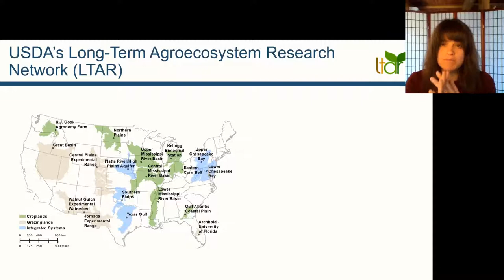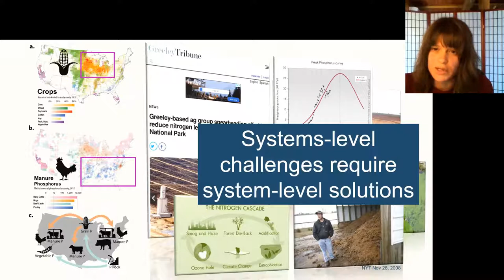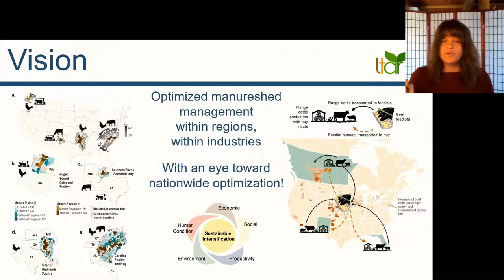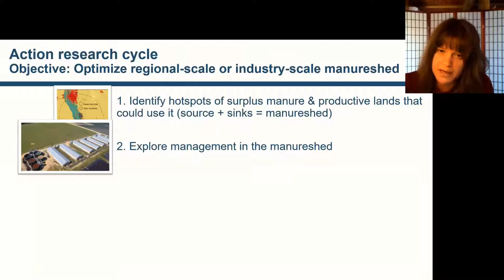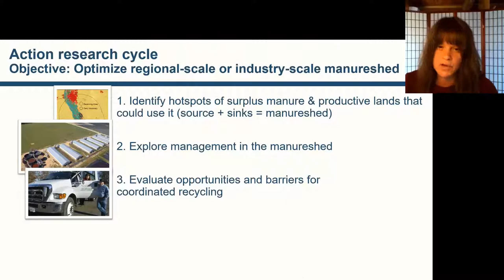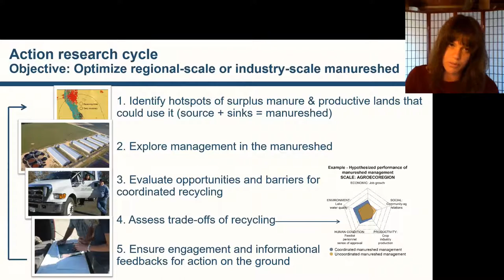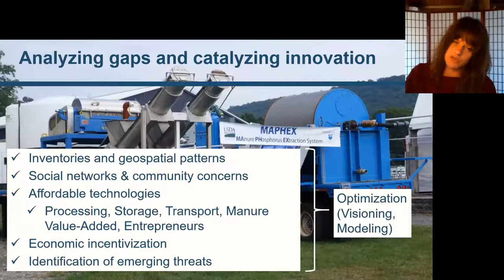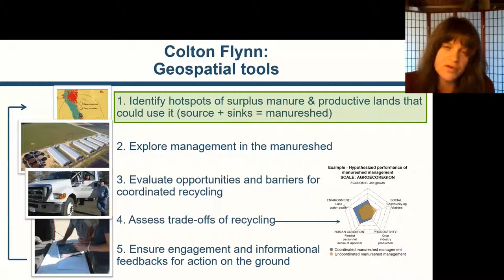Manuresheds: Advancing nutrient recycling in US agriculture